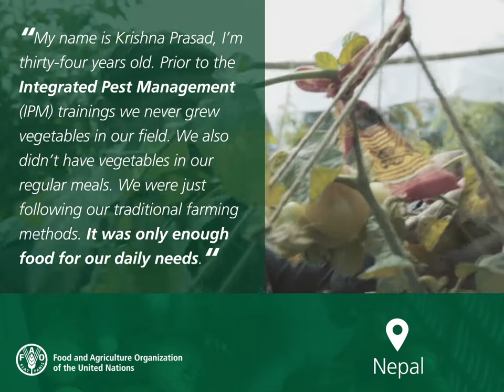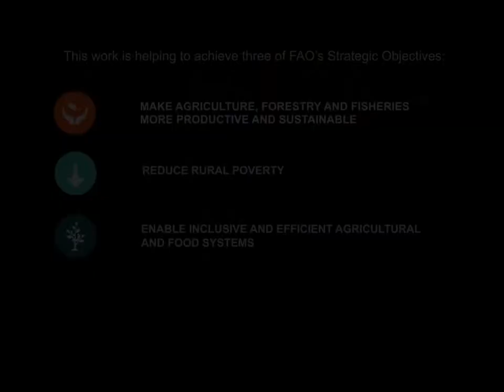Nepal Integrated Pest Management - Short Version